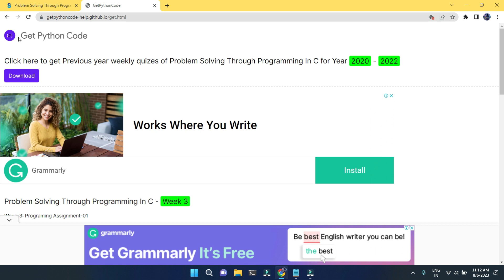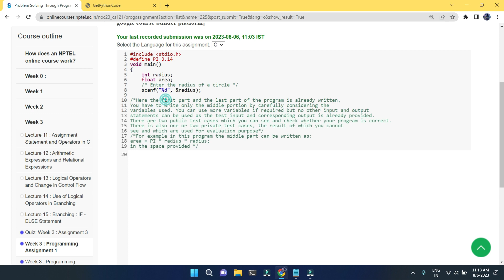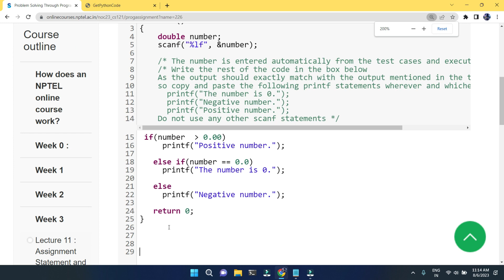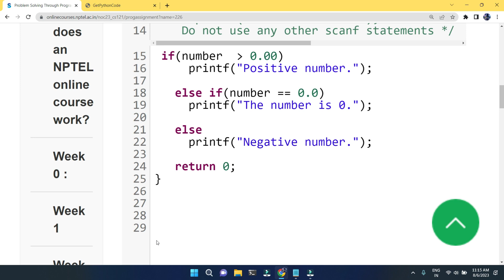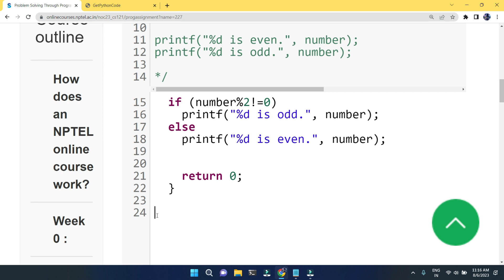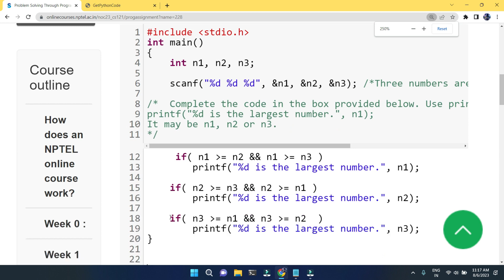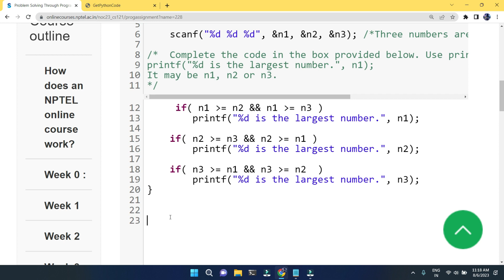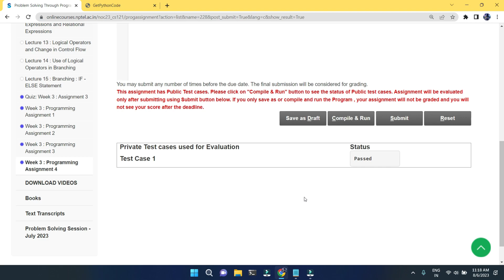NPTEL: Problem solving through programming in C week 3 all programming assignment with link of codes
Note:

1.1st download week 3 programming answers from the website as shown in the video.
2.Then copy and paste so simple.

COURSERA

5.GET FREE PYTHON CERTIFICATE IN JUST 4 MINUTES FROM COURSERA(SUBMIT 1 QUIZ OF THIS COURSE TO GET IT )

Machine Learning

C Programming